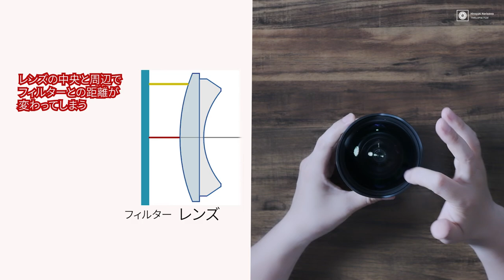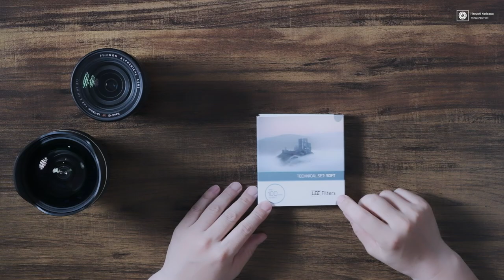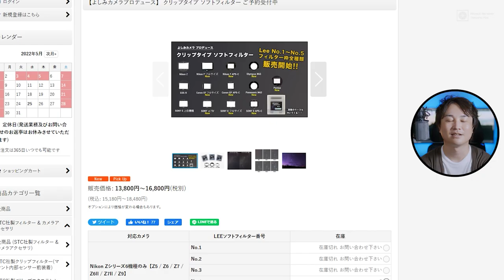【衝撃情報】星景写真の定番ソフトフィルターがなくなった！？昨今のソフトフィルター事情と代替品について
◆よしみカメラプロデュース　クリップタイプソフトフィルター

◆IDAS ドロップインマウントアダプター

◆天文ガイド7月号は6/3発売！

～目次～
0:00 OP
1:01 星景写真におけるソフトフィルター事情について
3:27 LEEのソフトフィルターについて
6:12 解決策①よしみカメラプロデュースのクリップタイプソフトフィルターを使う
8:22 よしみカメラで新しいサービスが始まるぞ！
8:57 IDAS ドロップインフィルターについて
10:36 解決策②IDASのドロップインソフトフィルターを使う
12:01 安心しろ。メーカーはすでに開発に動いている。。。けど？

Main Camera:
Main Camera:

Sub Camera:
FUJIFILM X-S10
FUJIFILM XF18-55mmF2.8-4 R OIS
FUJIFILM X-T3
Tokina 33mm f1.4

Mic:
audio-technica AT2035
ZOOM H8